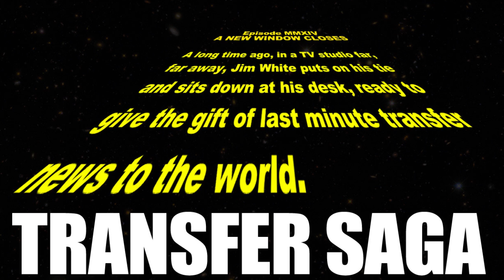Transfer Deadline Day clichés from Mirror Football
Our best football cliches on a hectic deadline day for a bit of fun from us at Mirror Football.